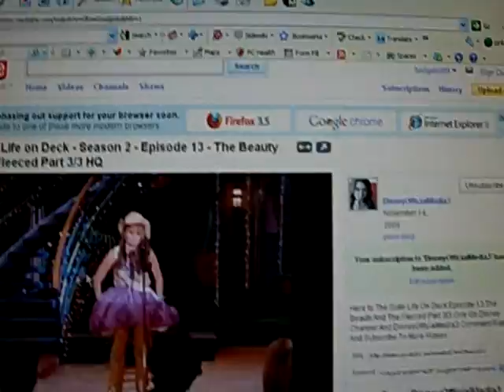song by baley pickett/ debbie ryan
this is a song i really liked so i just made this video:)